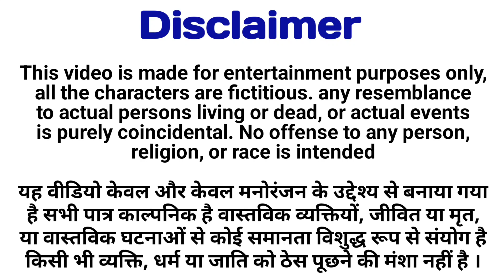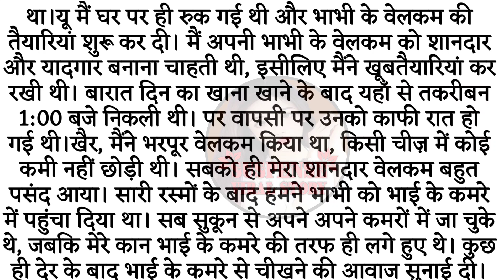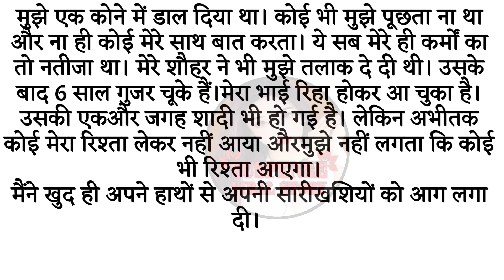Suvichar | New Emotional Heart Touching Story Suspense Story | Hindi Kahaniyan l Emotional Kahaniyan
hindi stories
sad stories
shorts stories
moral stories
story in hindi
bedtime stories
Trending stories
emotional stories
hindi motivational stories
Heart touching storirs
Hindi lessonable stories
quotes
Suvichar
suspense stories
secret stories
tales stories
Hindi educational stories
Hindi inspirational stories Hindi social stories
story of husband and wife
mother daughter story
story of mother-in-law and daughter-in-law
hindi love stories
motivational stories
shikshaprad stories
golden stories
beat hindi story
moral story
Sarita kahaniyan
Madhulika Hindi kahani
suspense trailer
suspense kahani
hindi kahani
Manohar kahani